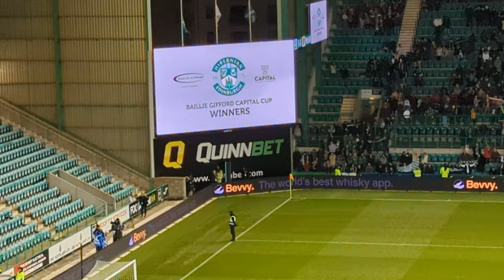Hibs v Hearts Women's Capital Cup (5:3 AP)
Hibernian vs. Hearts
Women's Capital Cup
Sunday 27th November 2022
Full time 1:1 (0:0), 5:3 AP